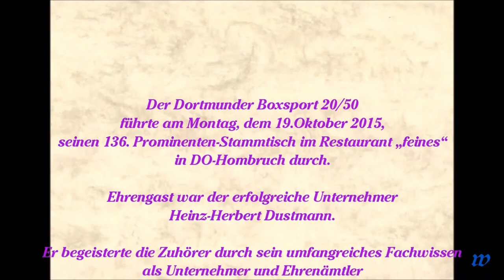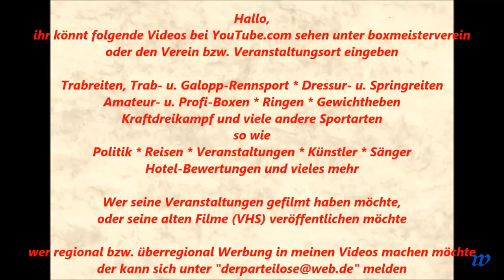288 * Der Sportler * Boxen * 136 Prominenten-Stammtisch mit Heinz-Herbert Dustmann und Sportler